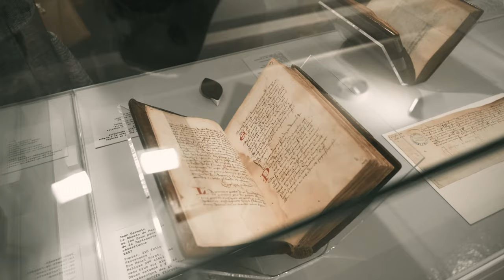Exposition "Miroir du prince" au musée Denon 🏛️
Une exposition d’envergure internationale, voici ce que propose le musée Denon avec l'événement « Miroir du prince ».

🗓️ Jusqu’au 19 septembre, l’exposition vous dévoile la passion pour les arts développée par les hauts dignitaires de la cour des ducs de Bourgogne à la fin du Moyen Âge. Découvrez 84 œuvres et objets (sculptures, peintures, dessins, tapisseries, vitraux, manuscrits, objets précieux...) en provenance des collections des plus grands musées et bibliothèques de France et de l’étranger.